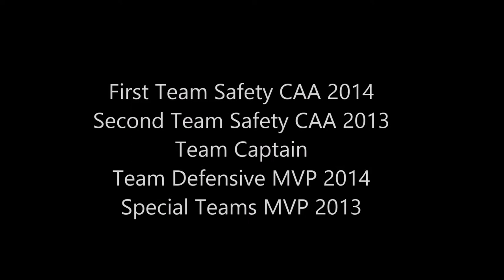Christian Ricard football Stony Brook